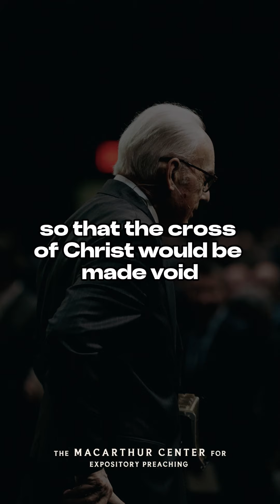Don't Be Clever - John MacArthur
Preacher, we don't want you to be clever. We want you to be clear. Preach the Word.